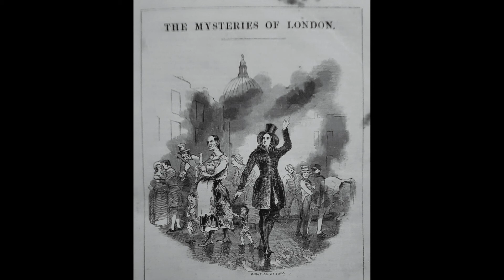Mysteries of London, Chapter 123